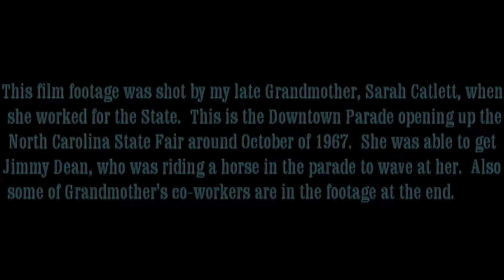North Carolina State Fair Downtown Parade 1967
Film footage my grandmother, Sarah Catlett, shot of the Downtown Parade in Raleigh NC to open up the NC State Fair in October of 1967.